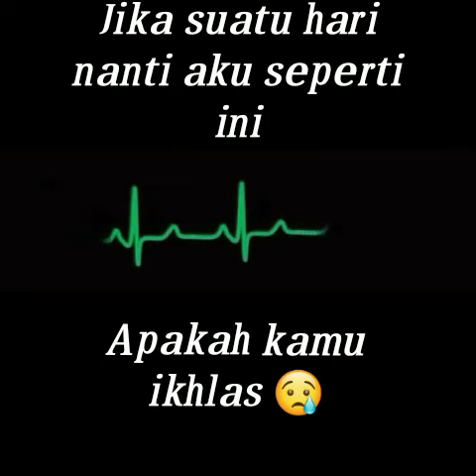lagu apakah kamu iklas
kd deva tangkas putrawan